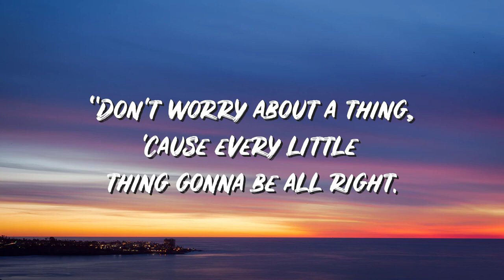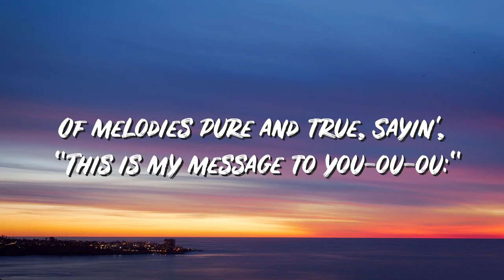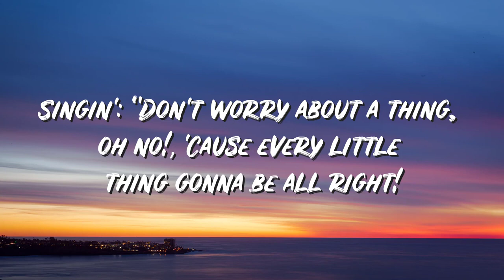Bob Marley-Three Little Birds (lyrics)